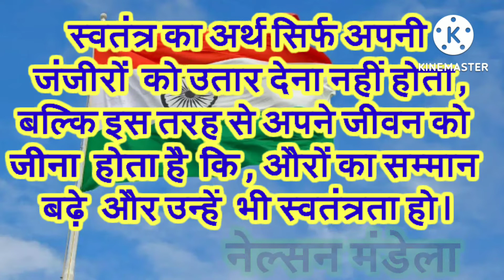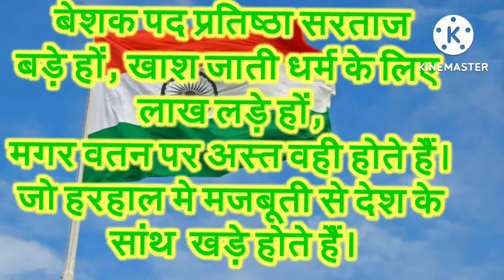स्वतन्त्रता दिवस💯💥💫🤢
independence day💯🔥💥🌸🌷
15 August me boli Jane wali kuchh shayri.
देश भक्ति शायरी
desh bhakti shayri